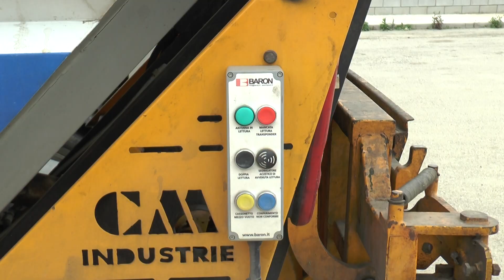Stipendi arretrati, i lavoratori dell'Aro fanno sentire la loro voce